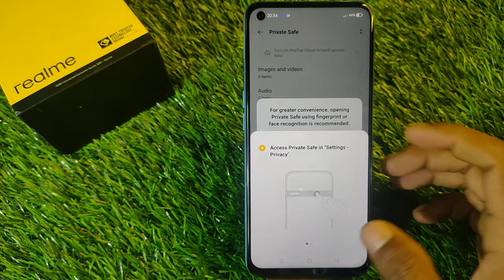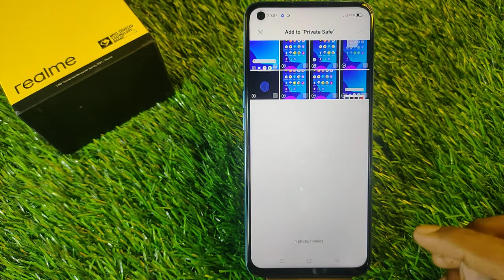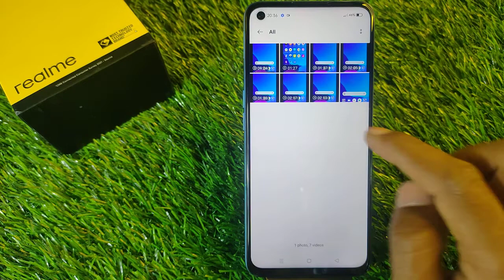Hide Photo in Realme 9,How To Hide Photo And Video in Realme 9 5G,Realme 9 Me Photo Hide Keise Kare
Video Topic :-
 Realme 9 5G set pattern lock
 Realme 9 5G Finger lock
 Realme 9 5G Face lock
 Realme 9 5G Apps lock
 Realme 9 5G Hide apps
 Realme 9 5G Hide video
 Realme 9 5G Hide  buttons
 Realme 9 5G Screenshots
 Realme 9 5G Screen recording
 Realme 9 5G Call recording
Call setting
 Realme 9 5G Contact setting